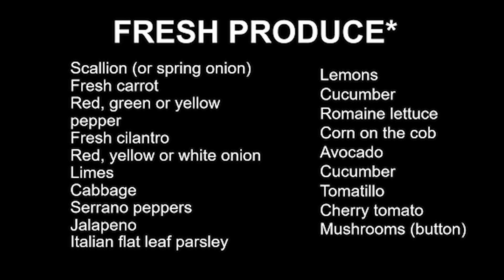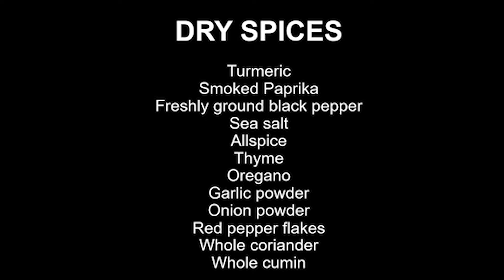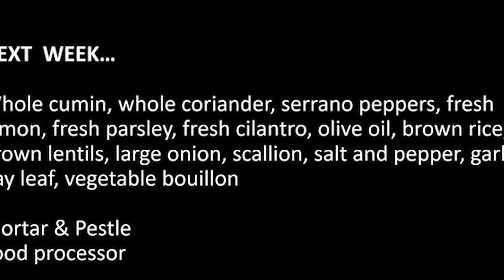Cooking with the Cunninghams - Lenten Edition